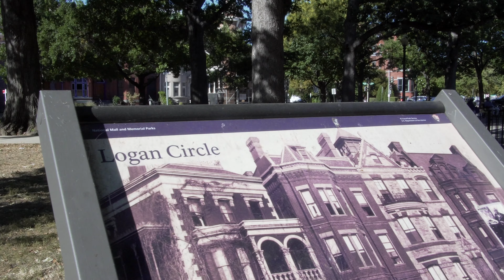Logan Circle, Washington D.C.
Welcome to Logan Circle in Washington D.C.